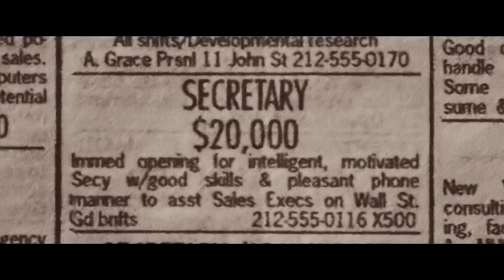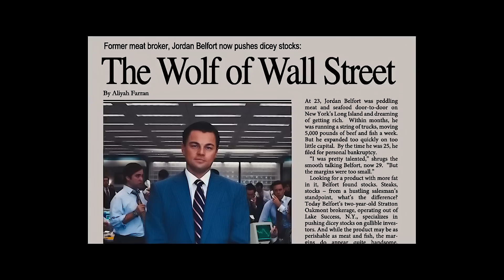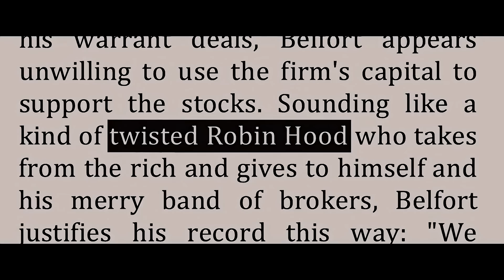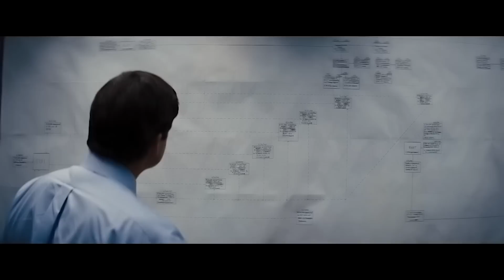Богатый Брокер Нашел Способ Контрабанды Своих Денег В Другую Страну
Джордан Белфорт мечтает стать успешным брокером на Уолл-стрит. У него почти получается, но в его планы вмешивается “Черный понедельник”, который лишает его работы. Однако вскоре он находит “золотую жилу” - акции мелких компаний, которые продают за бесценок, но с огромной комиссией. Харизматичный парень становится вдохновляющим лидером, который открывает своё дело и зарабатывает на этом целое состояние. Но разгульный стиль жизни грозит лишить Джордана всего, что он построил – к тому же на хвост компании, садится неподкупный агент ФБР.
Название фильма: Волк с Уолл-стрит (2013)